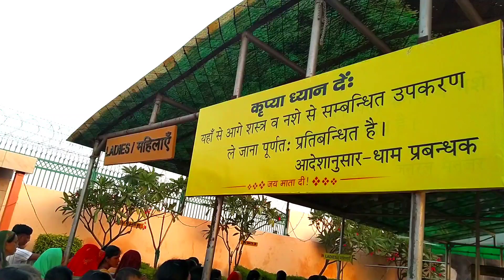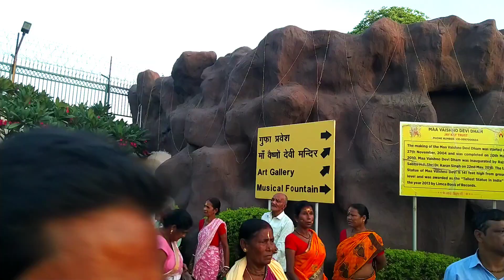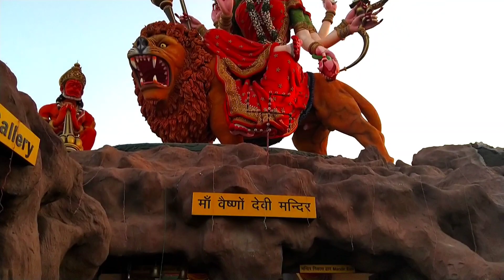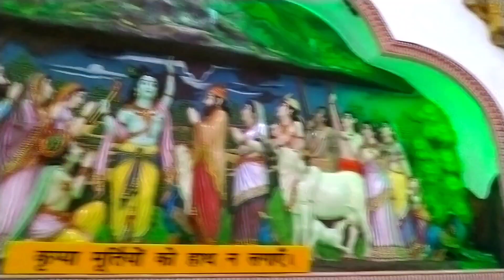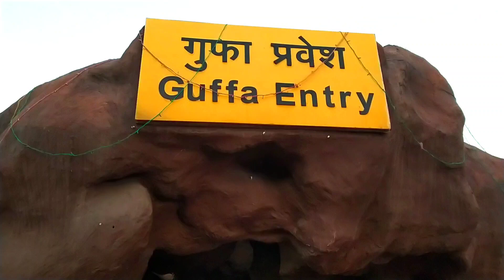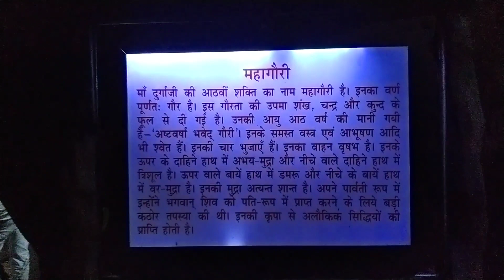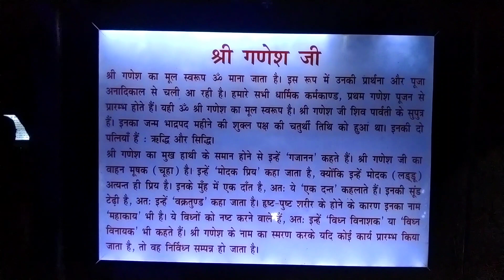Tour of the Maa Vaishno Devi Temple in Vrindavan, India -India's most sacred Hindu shrine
Maa Vaishno Devi Temple Vrindavan | मां वैष्णो देवी मंदिर वृन्दावन Viral New Video 2022

Maa Vaishno Devi Temple Vrindavan Trend 2022 | मां वैष्णो देवी आरती मंदिर | Man Vaishno Devi Bhajan

Maa Vaishno Devi Temple Vrindavan Trend 2022 | मां वैष्णो देवी मंदिर |Man Vaishno Devi  | Viral Vlog

Man Vaishno Devi temple Vrindavan 2022 | मां वैष्णो देवी मंदिर |Maa Vaishno Devi  | Viral Vlog

Search keyword ~ Maa Vaishno Devi Temple  vaishno Devi
vaishno devi devi vaishno devi song vaishno Devi mata vaishno devi yatra